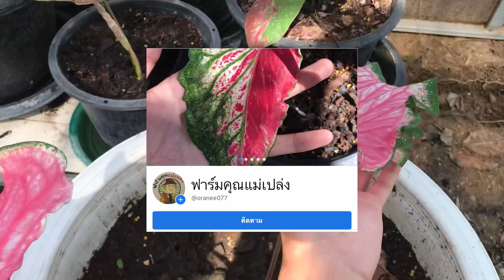สูตรนี้เลย บอนสีแตกกอแทงหลอดใบใหญ่!!!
สวัสดีท่านผู้ชมและ Fc ทุกท่าน วันนี้ฟาร์มคุณแม่เปล่งมีสูตรปุ๋ยดีๆมาฝากอีกแล้วค่ะ ปุ๋ยนี้จะช่วยในเรื่องการแตกกอแทงหลอดใบใหญ่ ทางฟาร์มของเราเคยทดลองทำมาแล้วเห็นว่าได้ผลดีมากเลย เลยอยากนำมาแบ่งปันเพื่อนๆค่ะ นำไปทำตามกันได้นะคะ

ฝากติดตามช่องทางอื่นๆ ของพวกเราด้วยค่าาา

ชมคลิปบอนสีแบบยาวๆ ได้ที่

ฟาร์มคุณแม่เปล่ง